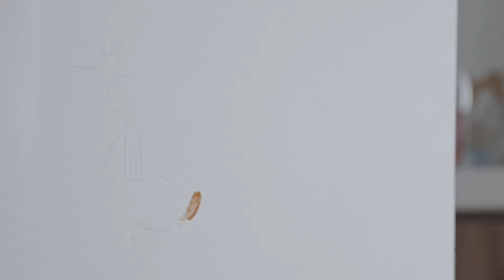¿Quieres una pintura que sea lavable de verdad? Reto lavabilidad │Pintuco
Sabemos que quieres una pintura 100% Lavable, aquí te demostramos cómo superamos los retos de limpieza más difíciles.